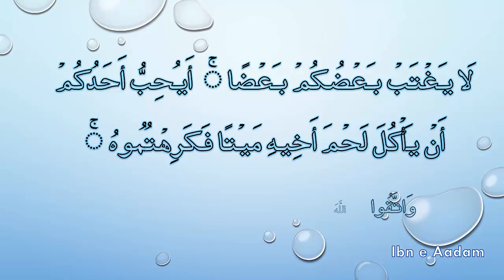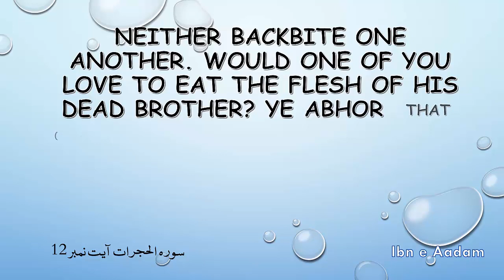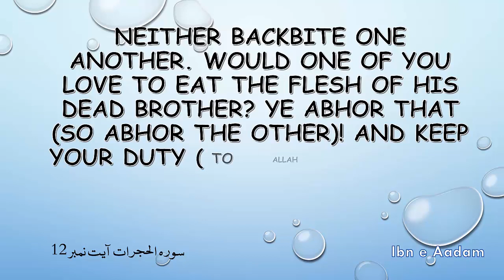Murdah Bhai Ka Goshat مردہ بھائی کا گوشت